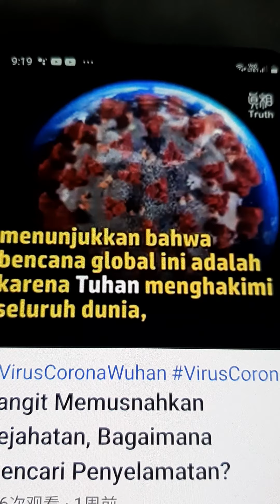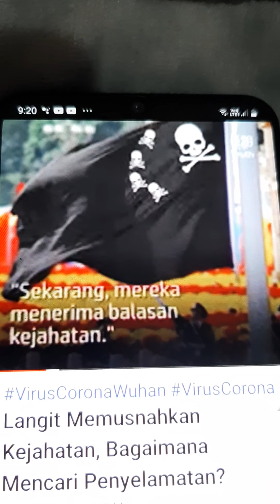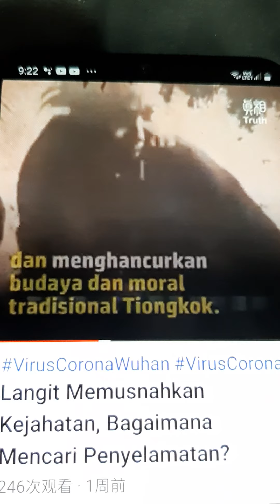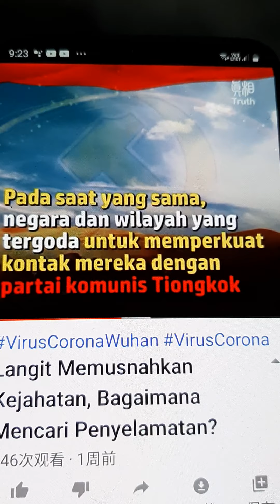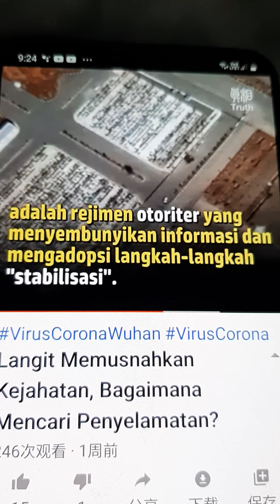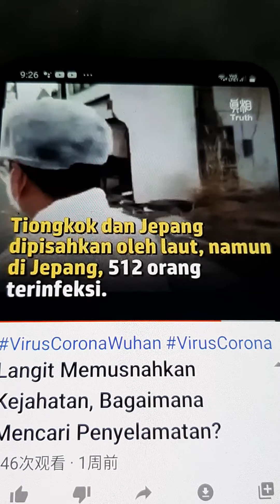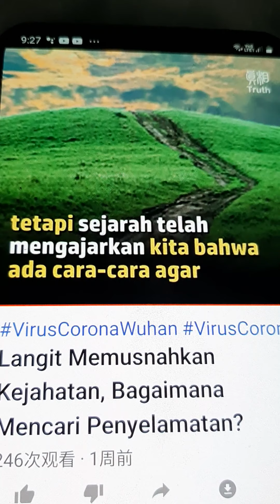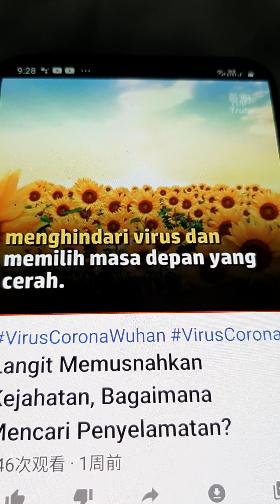Singapore SPP PAP Singapore NSP Singapore PVP RP Singapore PPP SDP WP PSP send by PT Singapore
Courtesy Truth Media Indonesia